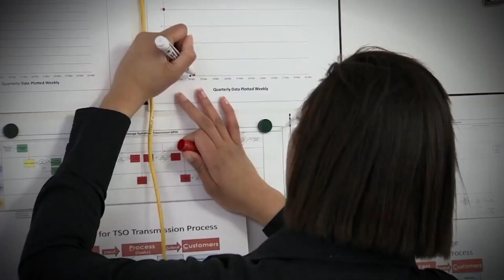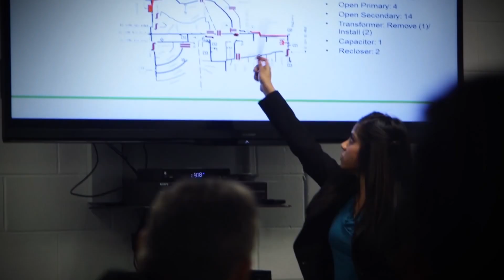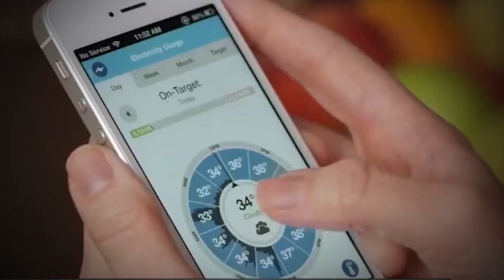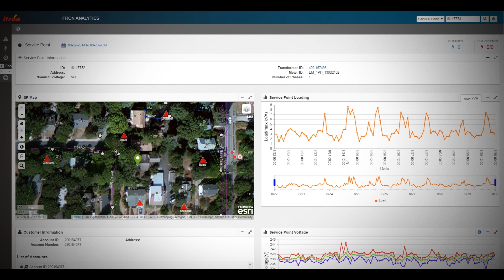Making the Case for AMI: DTE Energy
DTE Energy discusses the benefits they have seen from their OpenWay AMI deployment, including enhancing operational efficiencies, enabling remote disconnect and reconnect, automating grid performance, empowering consumers using the DTE Insight mobile app, and considering future initiatives, such as smart lighting. DTE serves 2.8 million electricity customers in Southeastern Michigan and 1.2 gas customers in Michigan.